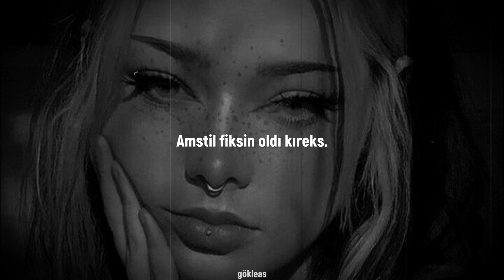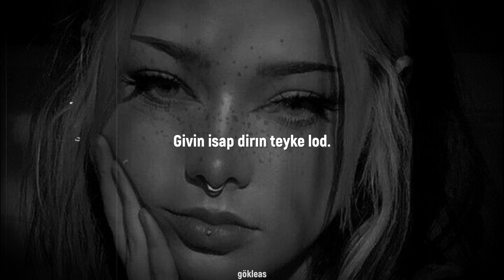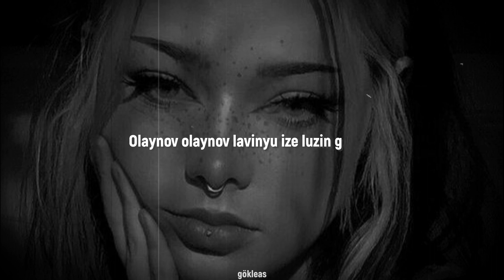Duncan Laurence - Arcade l kolay okunuş